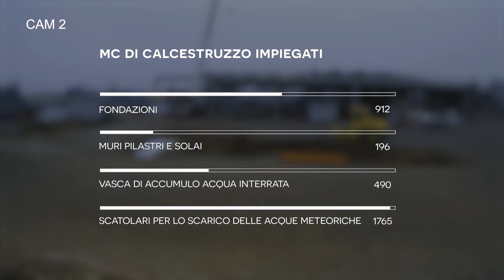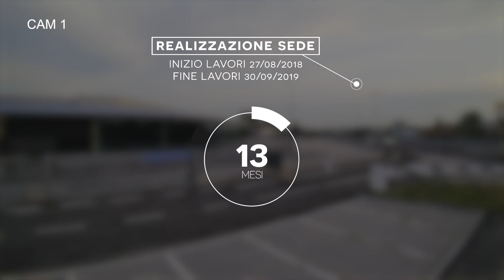Carraro Venezia - Nuova Concessionaria Mercedes-Benz - Timelapse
Quasi tutto pronto per la grande inaugurazione di Sabato 16 e di Domenica 17 novembre.

Ti aspettiamo!